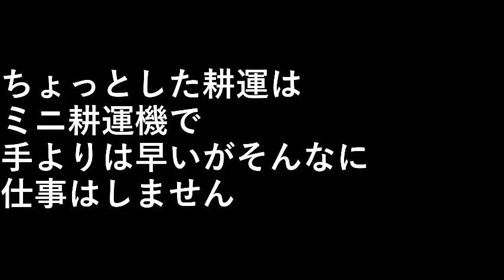プチ耕運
ちょっとした耕運はミニ耕運機で。

手よりは早いがそんなに仕事はしません。

設備屋の適当田舎暮らし